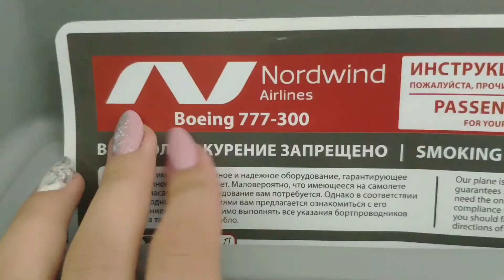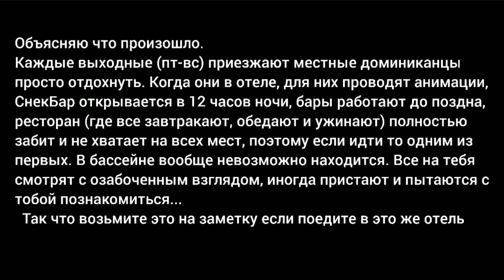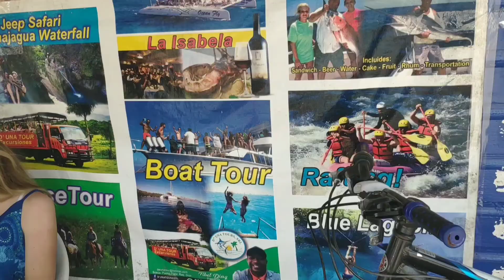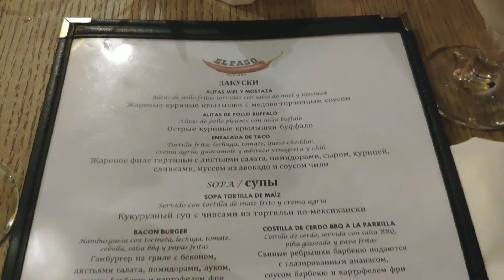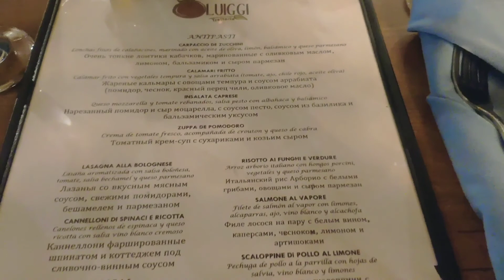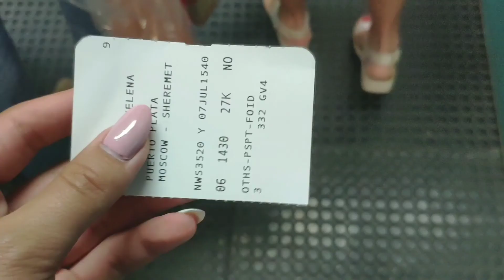ВЛОГ ИЗ ДОМИНИКАНЫ/гуляем не по детски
ТА САМАЯ ВАЖНАЯ ИНФА:
в городе есть магазин сотовой связи (где точно он находится, я не знаю). там можно купить сим-карту.
5 ДНЕЙ С БЕЗЛИМИТНЫМ ИНТЕРНЕТОМ ЗА 11$
Если через 5 дней вы придете к нему и дадите еще 4$ то он еще на 5 дней продлит этот интернет.ОЧЕНЬ УДОБНО, в сумме 15$, одну сим-карту купили, вдвоём можно пользоваться, потому что интернет раздается как WI-FI

1. Lil Boom - Aiready Daed
2. Face - Спасательный круг (минус)
3. Lil Tecca - Ransom
4. Paul Anka - Put your head on mi shoulder (remix)
5. OBLADAET - Kenny (минус)
6. Kizaru - Miney long (минус)
7. RSAC - NBA
8. Morgenshtern - Turn it on (минус)
9. C418 - Sweden

Hotel: CASA MARINA BEACH & REEF 4*